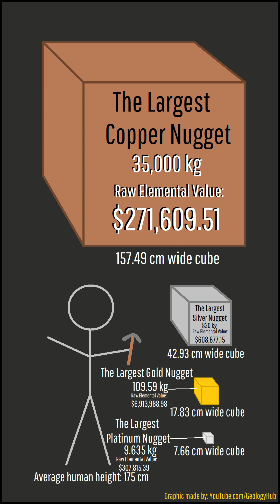What is the Largest Gold, Platinum, Silver, & Copper Nugget?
Gold nuggets are highly prized, and occasionally you will hear a story about a fist sized piece being found. But, what is the heaviest gold nugget to have ever been found, and how large was it in terms of its gold content? This video will answer this question and also discuss the largest copper, silver, and platinum nuggets.